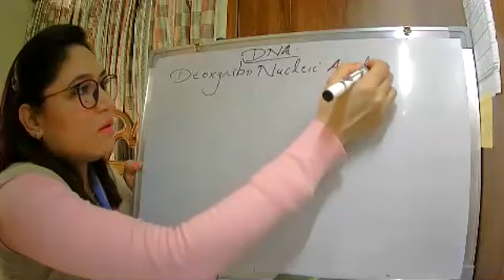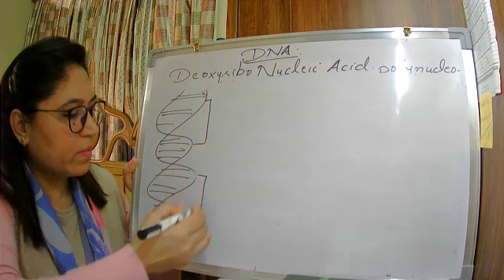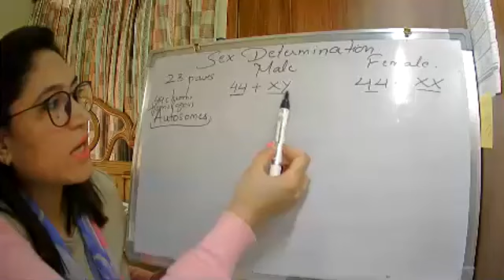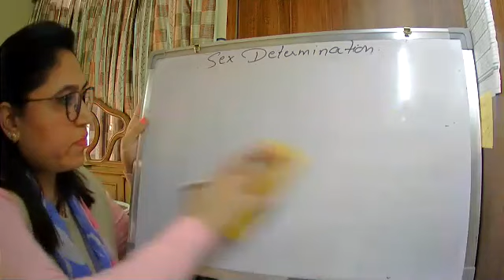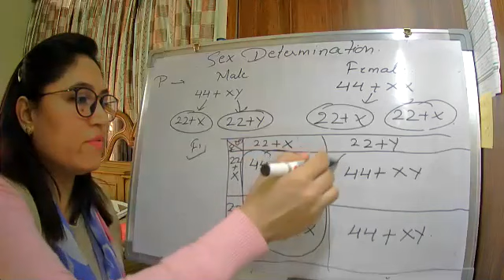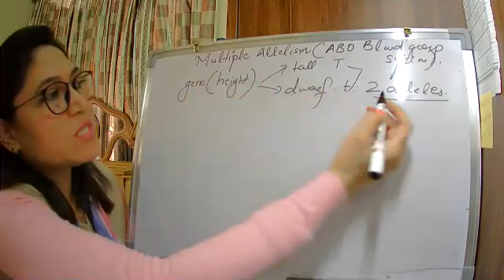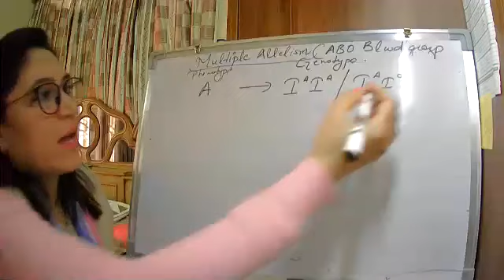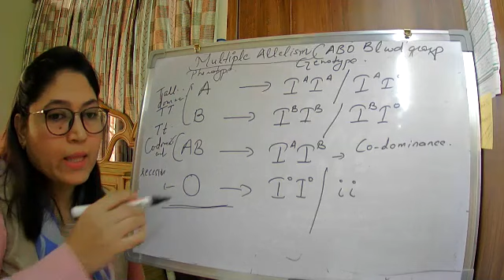Sex determination in human beings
Class X Biology Ch- Heredity 28th Nov